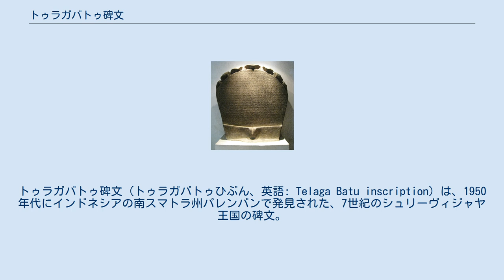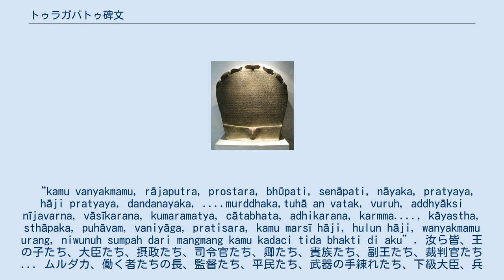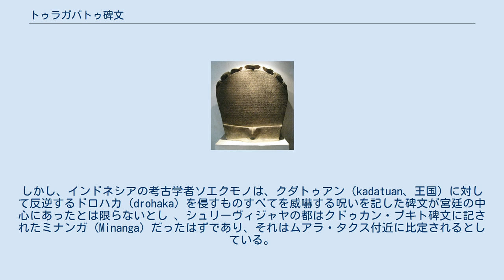トゥラガバトゥ碑文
トゥラガバトゥ碑文（トゥラガバトゥひぶん、英語: Telaga Batu inscription）は、1950年代にインドネシアの南スマトラ州パレンバンで発見された、7世紀のシュリーヴィジャヤ王国の碑文。
この碑文は、ジャカルタのインドネシア国立博物館に、収蔵番号 D.155 として展示されている。
一説によると、この碑文は、686年に制作されたものだとされる。
南スマトラでは、それまでにも30ほどの「シッダハヤトラ（Siddhayatra：遠征成就）」碑文が発見されており、いずれもがダプンタ・ヒャン・シュリージャヤナサの遠征について述べたものであり、クドゥカン・ブキト碑文によれば、それはシャカ紀元605年（西暦683年）のことであった。
これらの碑文はすべて、インドネシア国立博物館に収蔵されている。
 碑文は、高さ118 cm、幅148 cmの安山岩の石に刻まれている。
石の頂頭部にはコブラに似たナーガ（蛇神）の7つの頭が装飾として刻まれ、また底部にも、水の注ぎ口のような意匠が施されており、忠誠の証としておこなう儀式の際にはこの石に水を掛けたものと推察される。
碑文は、当時の宮廷で用いられていたインド起源の文字であるパッラヴァ文字を用いて表記された、古マレー語で記されている。
 碑文に記されたテキストの内容は非常に長く、多数の行にわたっている。
また、多くの文字が風化しており読み取りが難しくなっているが、おそらくこれはこの石を、記述の中にも出てくる忠誠の証の儀式で使用していたことによるものと思われる。
その儀式では、おそらくこの碑文の上に水を掛け、それを石の下の部分で集め、そこから注がれる水を王への忠誠を誓った者たちが飲んだのであろう。
碑文のいくつかの行はまだ読むことができる。
トゥラガバトゥ碑文の3行目から5行目にかけては、以下のような内容が記されている。
 記された文章は非常に長いが、その内容はおもに呪詛であり、シュリーヴィジャヤのクダトゥアン（王国）への反逆を企てたり、実際に反逆したり、あるいは、ダトゥ（ダトゥク：領主）の命に従わない者を呪うものである。
オランダの東洋学者ヨハンネス・ゲイベルトゥス・カスパリスによると、この碑文で言及のある人々、職業、称号は、シュリーヴィジャヤの覇権に対して潜在的に危険と目された、反乱を起こしかねない人々や集団が網羅されているのだという。
反乱が起きないようにするためには、呪いで脅しながら忠誠を誓わせることが、支配者たちには重要だったのである。
 碑文の中で言及された称号には、以下のようなものがある。
 碑文に刻まれた呪詛には、伝えられているものとしては最も完全なものに近い国の役人の一覧が含まれている。
役人たちの称号は複雑かつ重層的であり、一部の歴史学者たちは、このようなものは王国の首都でしか存在し得ず、シュリーヴィジャヤの都はパレンバンにあったはずだと主張してきた。
しかし、インドネシアの考古学者ソエクモノは、クダトゥアン（kadatuan、王国）に対して反逆するドロハカ (drohaka) を侵すものすべてを威嚇する呪いを記した碑文が宮廷の中心にあったとは限らないとし 、...